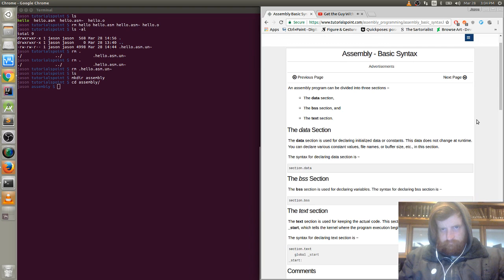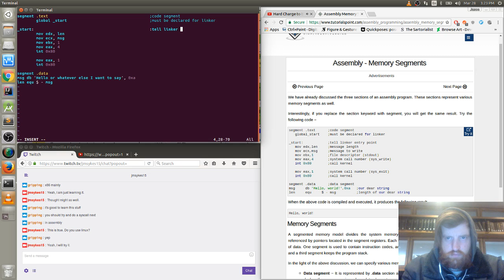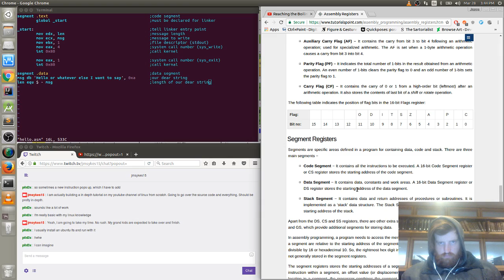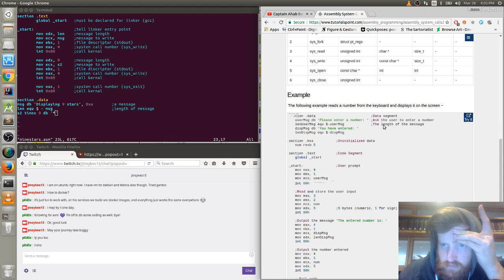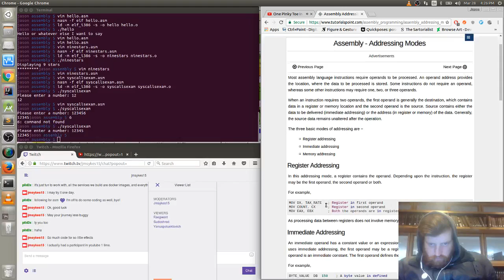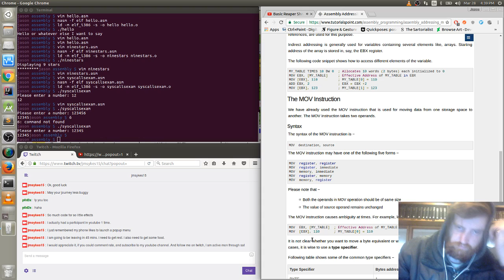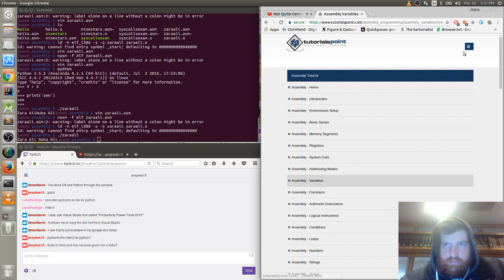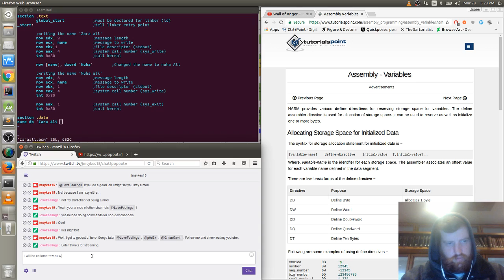Learning assembly nasm programming language